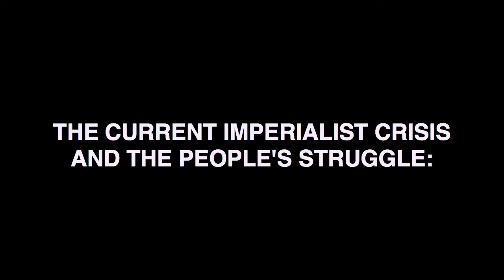jmskeynote-kmu10.divx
THE CURRENT IMPERIALIST CRISIS
AND THE PEOPLES' STRUGGLES:
TASKS OF FILIPINO WORKERS
 IN CONCERT WITH THE WORKERS OF THE WORLD

Keynote Address to the 10th National Congress of Kilusang Mayo Uno,
Teachers' Camp, Baguio City, March 16, 2011

By Prof. Jose Maria Sison
Chairperson, International League of Peoples' Struggle